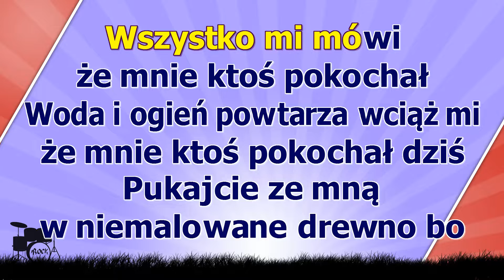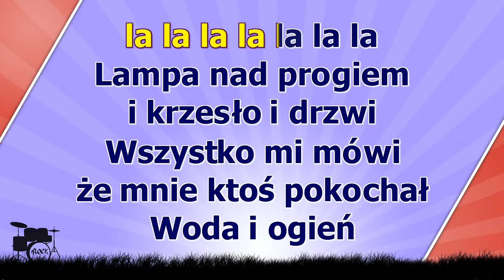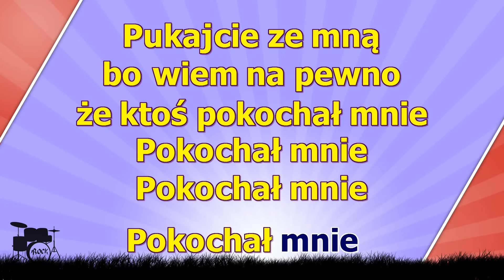Skaldowie - Wszystko mi mówi że mnie ktoś pokochał ( karaoke )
Ktoś mnie pokochał świat nagle zawirował bo
Ktoś mnie pokochał na dobre i na złe
Bezchmurne niebo znów mam nad głowa
Bo ktoś pokochał mnie
Ktoś mnie pokochał niech wszyscy ludzie wiedzą to
Ktoś mnie pokochał ze snu mnie zbudził
Ktoś kto pokochał mnie
Lampa nad progiem i krzesło i drzwi
Wszystko mi mówi że mnie ktoś pokochał
Woda i ogień powtarza wciąż mi
Że mnie ktoś pokochał dziś
Pukajcie ze mną w niemalowane drewno bo
Czasami szczęście trwa tylko chwilę dwie
Pukajcie ze mną bo wiem na pewno
Że ktoś pokochał mnie